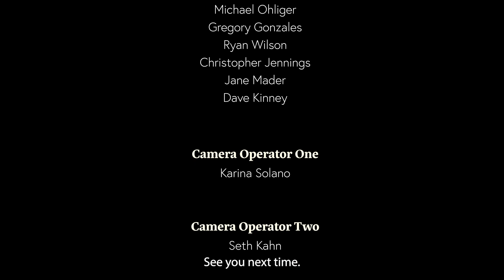The Solution Studio: Joe O'Dea, Republican candidate for the U.S. Senate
The Solution Studio — presented by MSU Denver’s Institute for Public Service in collaboration with New Voices Strategies and the Colorado Latino Leadership, Advocacy and Research Organization — invited candidates for  the U.S. Senate to participate individually in small, moderated panel-style sessions with students, answering questions that tackle issues such as housing costs, immigration reform and global affairs.